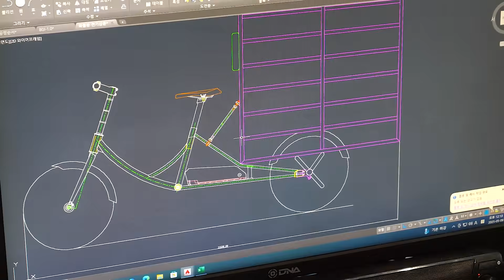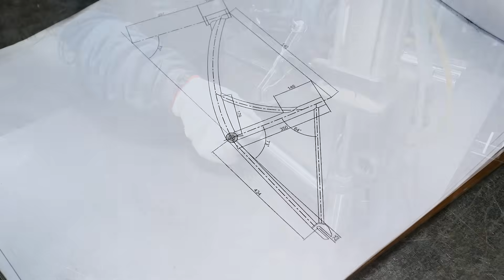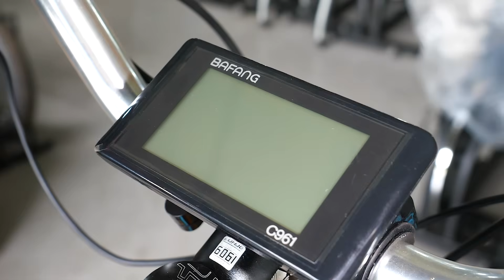Process of Making a Handmade Electric Bicycle. Bicycle Factory in South Korea.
✅ All videos are produced free of charge for company promotion.